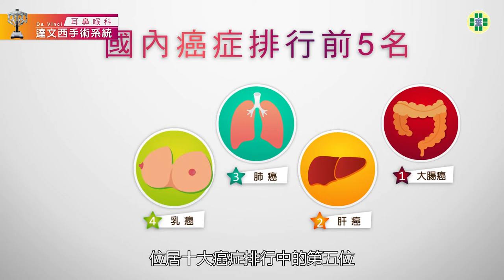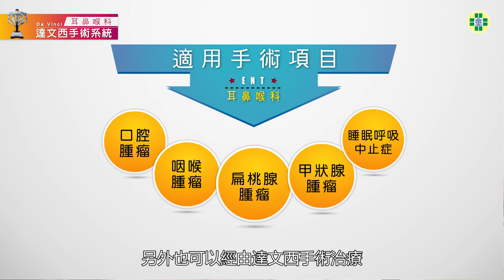達文西機械手臂系統 ─ 耳鼻喉癌症病患新選擇！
口腔癌位居國內十大癌症的第五名
它是屬於『快又急』的癌症
常被民眾忽視  錯過治療時機

童綜合醫院  耳鼻喉科蔡青劭醫師
提供先進、專業的『達文西機械手臂系統』選擇
替民眾解決惱人的口咽喉部等病症

提醒民眾
平時就要留意自己與家人的身體狀況
切勿延誤病情  把握治療時機

   435台中市梧棲區台灣大道八段699號
   433台中市沙鹿區成功西街8號